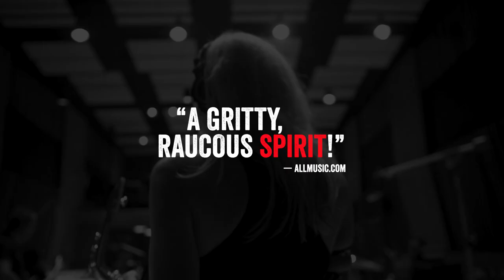Mindi Abair and The Boneshakers "The EastWest Sessions" Album Trailer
Mindi Abair and The Boneshakers
"The EastWest Sessions"
produced by Kevin Shirley